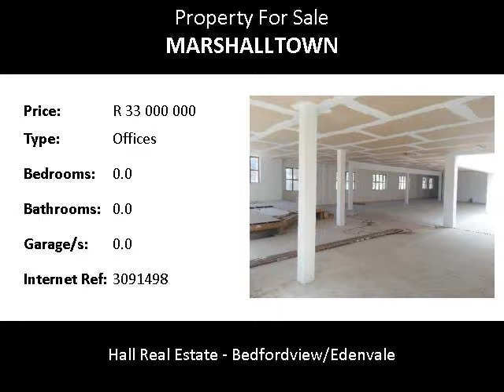Offices For Sale in Marshalltown, Johannesburg, South Africa for ZAR R 33 000 000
Bedrooms:
Bathrooms: 0.0
Garages: 0.0
Price: R 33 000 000

Property Description:

Magnificent, traditionally styled office building FOR SALE.

In the style of Sir Herbert Baker we proudly bring to market a magnificent building located in the heart of the best part of Johannesburg, namely Marshalltown.  This portion of the city was the first to enjoy the tide of rejuvenation that started several years ago and has increased in momentum ever since.  With cleaner streets, more security and upgrades in street furniture, this portion of the City has become human again.  It is into this environment that we introduce our star.  Covering 1000 M² on each of 8 floors with two basement levels, this property is poised for the redevelopment process that is currently sweeping Johannesburg.  The solid structure and sandstone facade provide the character setting with large windows and Olde Worlde lifts setting the décor standards, this building is superb.  The current opportunity is for refurbishing as an international corporate head office or for conversion into much sought after city center residential accommodation.  From Marshalltown access to all the Provincial Government Buildings are within walking distance as is the Carlton Centre and the Mining House Head Offices.  Taxi and bus routes are right on the doorstep, particularly the new Rea Vey transport system, making staff access a breeze.  Marshalltown itself lies close to the M2 and from there easy access to the M1 and the N3 or south into the Selby and City Deep industrial areas.

A marvelous stately property with excellent redevelopment prospects.

Building Size: 8,000 M²

Asking Price: R 32,000,000.00